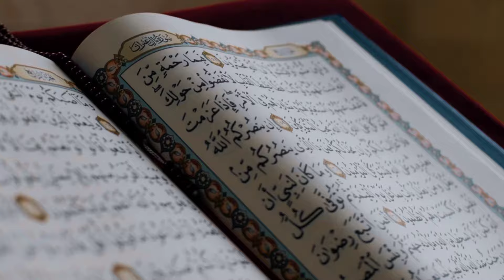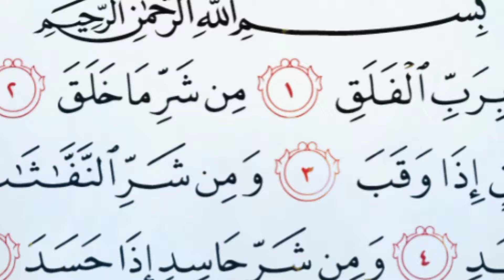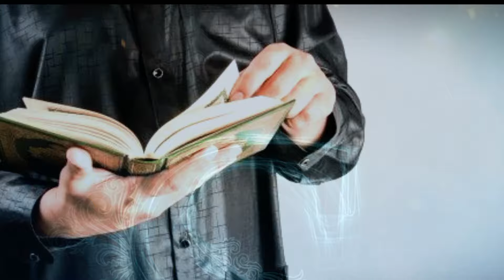Year 2024 And People Named S || S Name Secrets | S Naam Wale Log Kaise Hote Hai ?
DESCRIPTION:---
Assalamu Alaikum My YouTube Family Welcome To My Channel For A New Informative and Amazing Video In which I will told You About the Astrology Of S Name  Secrets Of People Whose Name Is Starting From English Alphabet "S"

Their passions and interests: What someone enjoys can be a great window into their personality.
Focus on getting to know the person themself rather than what their name might imply
Islamic names have several properties that make them unique and significant.